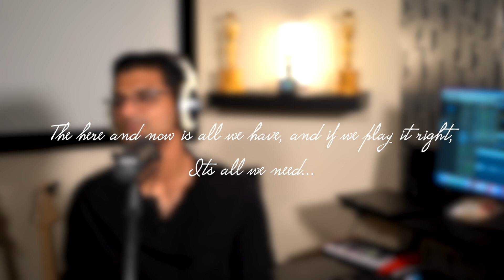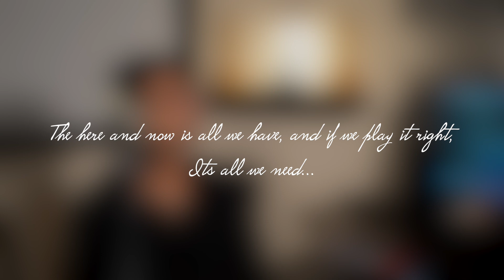Nila Kaaigurathu | Covered By Karthik Mohan | Indira | Tamil Song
There is nothing like living in the present moment and making the best of it. What could be a more beautiful way of expressing this than this song. Hope you all like my rendition of this song.

🍁 𝗔𝗕𝗢𝗨𝗧 𝐊𝐚𝐫𝐭𝐡𝐢𝐤 𝐌𝐨𝐡𝐚𝐧 𝗖𝗛𝗔𝗡𝗡𝗘𝗟 🍁
I am an independent artist and music producer. My covers and originals are either in Hindi or Tamil (some are bilingual). Having spent most of my time in the North of India,  I am more fluent with Hindi and Urdu and find it easier to sing and compose in these languages. Tamil is my mother tongue but  I never had the opportunity to read and write Tamil. I rely on my friend Lavanya (Lav) for diction and lyrics when it comes to composing or singing in Tamil. I finger pick, play chords and the leads on the guitar and this forms majority of my accompanying music. My inspirations are from classical rock and roll music (Dire Straits, Eagles, Led Z), old Hindi classics composed by SD Burman and more contemporary Indian music composed by AR Rahman. Most of my music is just to be enjoyed just as music, but there will be some songs which I hope are deeper, soulful and thought provoking.